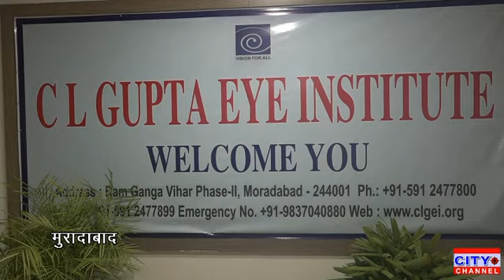मुरादाबाद के सी एल गुप्ता नेत्र संस्थान में एक दिवसीय नेशनल आप्थाल्मिक कॉन्फ्रेंस हुई आयोजित